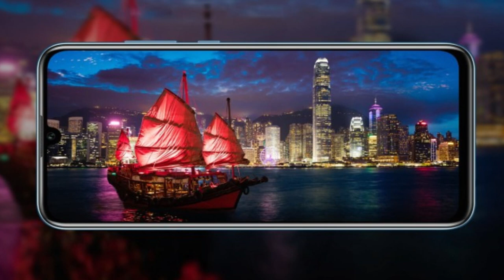HONOR 10 Lite Specs | Price Range....Budget 🔥 | Water Drop Notch,AI Camera & more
Salaam dosto umeed ha ap sab theek hoo gy aj ham baat karein gy Honor 10 Lite ka specs ur is phone honor 10 lite ka content ki.

Follow Me on Instragram : @chadilfarooq

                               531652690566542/